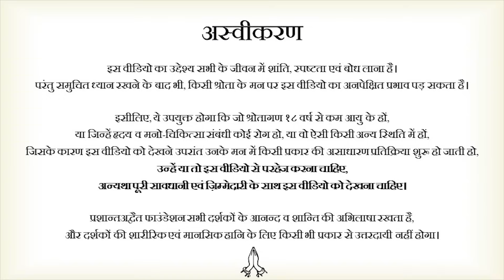मन इतना कामुक क्यों? || आचार्य प्रशांत (2017)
प्रसंग:
~मन इतना कामुक क्यों?
~मन चिकनेपन या सलोना में आकर्षित क्यों हो जाता है?
~मन कामवासना में इतना लिप्त क्यों?
~मन फ़िज़ूल चीज़ों को ही क्यों पकड़ता है?
~मन को शांत कैसे रखें?
~मन से दूरी कैसे बनाएँ?
~मन फ़िज़ूल चीज़ों में क्यों रस लेता है?
~मन सही लक्ष्य से भटक क्यों जाता है?